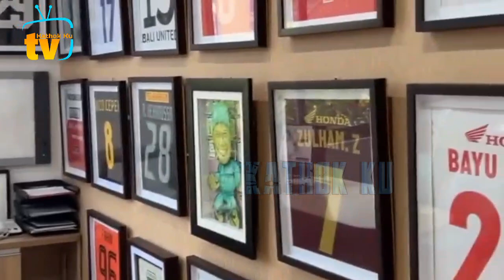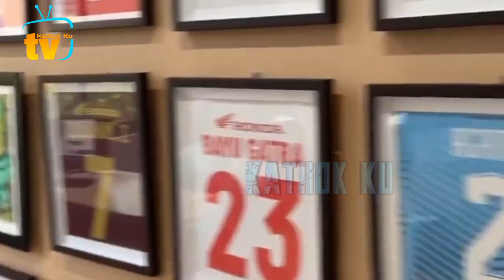Lesti SEDiH❗️ Billar Cidera Lutut Usai BOLA SEMALAM❓️ MOGA CEPAT sembuh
Jangan Lupa: _
Thankz!!..